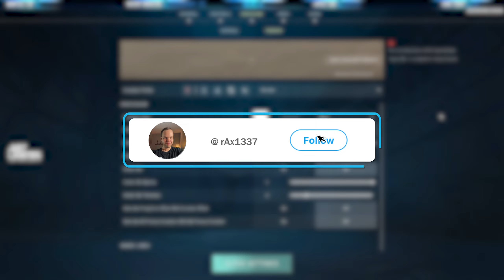Ich habe das BESTE CROSSHAIR in Valorant gefunden!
Crosshair Code:
0;P;h;0;f;0;0l;2;0o;1;0a;1;0f;0;1b;0

Mein Equipment:
➡️ Gaming Monitor: BenQ XL2546K 240hz
➡️ 2nd Monitor: BenQ XL2411K 144hz
➡️ Monitor Arm: Invision Monitor Tischhalterung
➡️ Maus: Logitech G Pro X Superlight Wireless
➡️ Mauspad: Artisan FX Zero Soft XL Black
➡️ Tastatur: SteelSeries Apex Pro TKL (2023)
➡️ Headset: Sennheiser GAME ONE
➡️ In-Ears: Shure SE215-CL
➡️ Mikrofon: Shure SM7B
➡️ Audio-Interface: TC-Helicon GO XLR Mini
➡️ Mic Arm: Rode PSA1
➡️ Stream Deck: Elgato Stream Deck MK.2

Mein Gaming PC:
➡️ CPU: Intel i7-12700K @ 5,1ghz
➡️ Mainboard: MSI PRO Z690-A DDR4
➡️ Grafik: Gigabyte GeForce RTX 3080 Ti Eagle OC
➡️ RAM: G.Skill 16GB DDR4 3600CL16
➡️ M.2/SSD: Samsung 980 PRO M.2 SSD 2TB
➡️ Gehäuse: NZXT H700
➡️ Netzteil: be Quiet! Dark Power Pro P11 1000W
➡️ Wasserkühlung: CORSAIR Hydro Series H150i
➡️ Soundkarte: Creative Sound Blaster Z